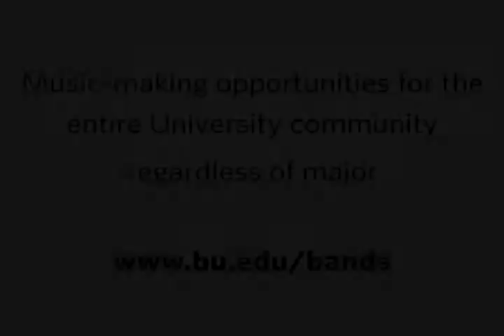Boston University Drumline Cadence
Boston University Marching Band Drumline 2008 plays one of their cadences. Also can be found on vicfirth.com on the Boston University feature page.

If you are interested in joining the Boston University Marching Band or Winter Percussion Ensemble, please